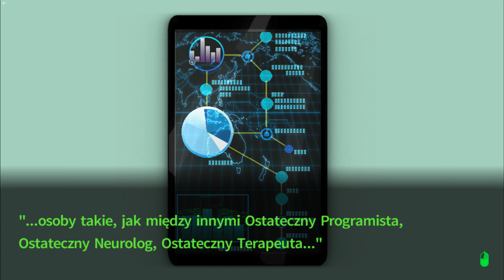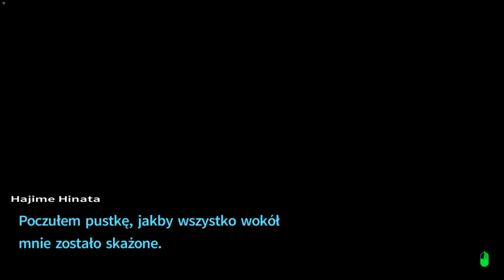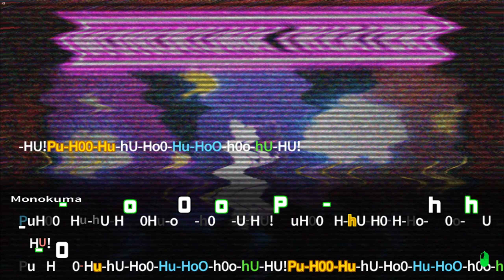Zagrajmy w Danganronpa 2: Goodbye Despair (PL) - Glitch glitch'a pogania #73